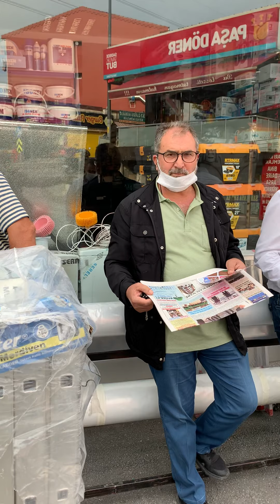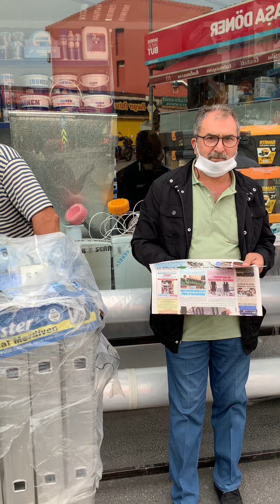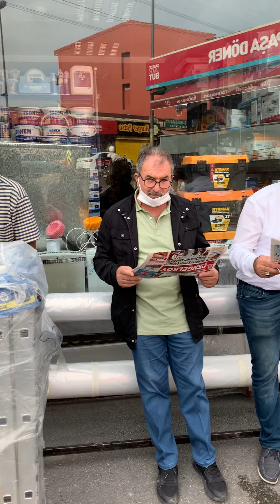Yavuz Türk Emlak Uzmanı Selahattin Özgür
YAVUZ TÜRKTE SÖZ VERDİM
YAYINLIYORUM  MİLLET İNANCINI KAYBETMEDEN
BÖLÜNEN PARSELLERDE İNŞAAT BAŞLAMALI

İKDİDAR VE MUHALEFET  ENGEL OLMAMALI